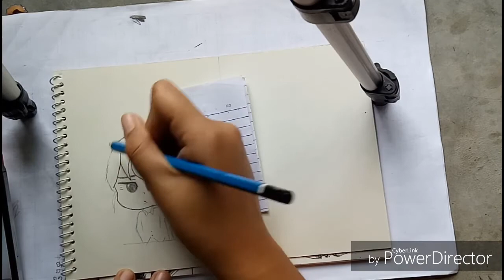MAMAMOO Moonbyul (chibi) Timelapse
So, uh.. this is a slightly fail but it looks good(?)char. Kindly give this a like and a realtalk comment. Thank you!

Please, hear me out before you leave any feedback in the comment section.

Ending song: Samuel- Winter Night